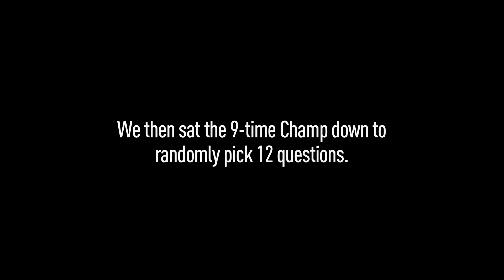Valentino Rossi Answers Fans' Questions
Yamaha asked racing fans worldwide: "If you could ask Valentino Rossi anything, what would it be?" We then sat the 9-time World Champ down to pick 12 questions out of a helmet. Here are his answers.